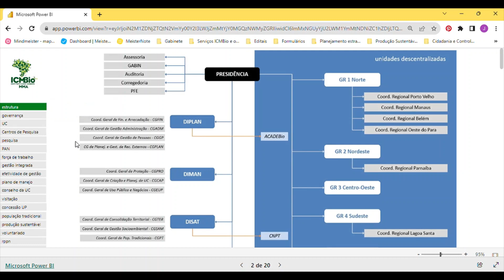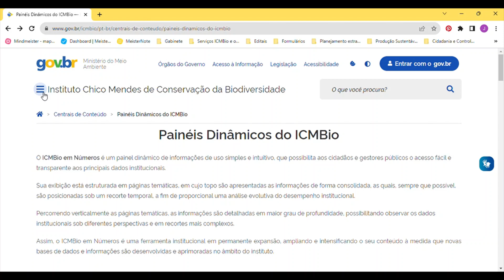O ICMBio em Números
O ICMBio em Números é um painel dinâmico de informações de uso simples e intuitivo, que possibilita aos cidadãos, pesquisadores, gestores públicos e veículos de imprensa o acesso fácil e transparente aos principais dados do Instituto.